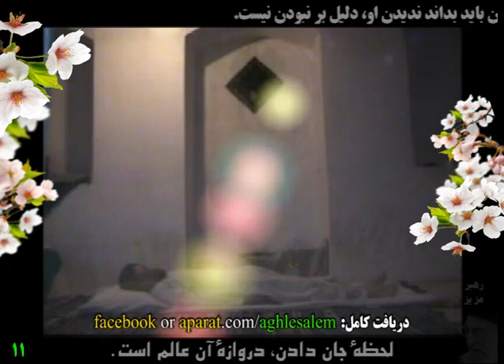لحظه جدا شدن روح از بدن مرده، و دیده شدن روح (English - فارسی - العربیة)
سلام؛
 بیشتر ما از مرگ می‌ترسیم؛ اما واقعاً چرا؟
مرگ برای ما همیشه، مانند یک هیولای وحشتناک بوده و هست؛ حتی به‌اشتباه خیال می‌کنیم، فکر کردن به آن، زندگی را برای ما تلخ می‌کند.
ما نه‌تنها از نام مرگ می‌ترسیم، بلکه از اسم مرده، تابوت و قبرستان هم می‌ترسیم!
برای همین است که هرگاه می‌خواهیم نام مرده‌ای را ببریم، به یکدیگر می‌گوییم:
 " هر چه خاک اوست، عمر تو باشد"، "دور از حالا"، " زبانم لال"، " رویم به دیوار"، "هفت‌کوه در میان".
اما عده کمی در بین ما هستند که به مرگ نگاهی خردمندانه و سودمند دارند و وجود مرگ را به‌عنوان بخشی از زندگی همه انسان‌ها، پذیرفته‌اند؛ و با این نگاه درست برعکس انسان‌های بی‌انگیزه، روزهای پرتلاش و بانشاطی را پشت سر می‌گذرانند.

 به نظر شما علت واقعی ترس ما از مرگ، چیست؟

بعضی از ما خیال می‌کنیم که با مردن، همه‌چیز تمام می‌شود؛ اگر واقعیت این باشد، انصافاً حق‌داریم حتی از اسم مرگ نیز بترسیم؛ چون ذات هر انسانی از نابودی و نیستی تنفر دارد.
اما خوشبختانه حقیقت غیرازاین است؛
مرگ، چشم‌انداز بسیار زیبا و سرسبز به عالمی وسیع و باعظمت و فوق‌العاده جذاب و هیجان‌انگیز است.
مرگ پلی است که ما را از یک دنیای تاریک، پر از خیانت و دورویی، خارج می‌کند و به دنیایی روشن و بی‌نهایت بزرگ، پر از آرامش و همراهی با دوستان فوق‌العاده هماهنگ و دلخواه مهمان می‌کند.
آن‌هم نه یک روز، یک سال، صدسال، هزار سال، میلیون‌ها سال، بلکه برای همیشه، هرلحظه نعمتی تازه‌تر، هیجانی جدیدتر و لذت‌بخش‌تر (دقت کنید)
 مرگ اگر مرد است گو: نزد من آی تا در آغوشش بگیرم تنگ تنگ
 من ز او جانی ستانم جاودان   او ز من دلقی ستاند رنگ رنگ

مشکل دیگر بعضی از ما این است نسبت به آثار بسیار مفید یاد مرگ بی‌اطلاع هستیم.
درحالی‌که یاد مرگ طبع انسان را نرم می‌کند، آتش حرص را خاموش می‌نماید (مصباح الشريعة، ص: 171) و تو را نسبت به مشکلات غم‌انگیز و رنج‌آوری که در آن قرار داری تسلی و آرامش می‌دهد (المحجّة‌البيضاء، ج ٨، ص ٢٤١) و ده‌ها نتیجه ملموس و قابل تجربه دیگر.

علت بعدی ترس از مرگ، پرونده‌های سیاه و تاریک ماست که متأسفانه با امروز و فردا کردن، هنوز با آب زلال توبه شستشو نداده‌ایم.
معلوم است کسی که از توبه فرار می‌کند، خود را مانند شخص جنایتکارِ محکومِ به اعدام تصور می‌کند که با هر صدایی به خیال اینکه برای اعدام او آمده‌اند، به میله‌های زندان چنگ می‌زند
 درحالی‌که چنین فردی از مهربانی و بخشش خداوند متعال یا غافل است یا خود را به‌غفلت زده است؛
 خداوندی که وعده قطعی آمرزش همه گناهان ولو بیشتر از ریگ‌های بیابان و عدد ستارگان باشد را، صریحاً از زبان فرستاده و اوصیای وی – بر ایشان سلام -  به بشریت رسانده است و جای هیچ شبهه و بهانه‌ای را برای گنه‌کارترین انسان نیز باقی نگذاشته است.
بلکه در قولی بسیار سخاوتمندانه و عجیب خداوند وعده تبدیل گناهان و اعمال پلشت و زشت را، به اعمال زیبا و معطر داده است:

إِلاَّ مَنْ تابَ وَ آمَنَ وَ عَمِلَ عَمَلاً صالِحاً فَأُوْلئِكَ يُبَدِّلُ اللَّهُ سَيِّئاتِهِمْ حَسَناتٍ وَ كانَ اللَّهُ غَفُوراً رَحيماً
مگر كسانى كه توبه كنند و ايمان آورند و عمل صالح انجام دهند، كه خداوند گناهان آنان را به حسنات مبدّل می‌کند؛ و خداوند همواره آمرزنده و مهربان بوده است.

کسی که در توبه خود صداقت داشته باشد اگر هزار بار نیز زمین بخورد و بازهم صادقانه از خدای مهربان بخواهد او را ببخشد و از آثار اعمال زشتش او را در امان نگاه دارد، خداوند او را در حل‌وفصل هر گناه به هر شکل، حتی اگر حقّ النّاس (ظلم به دیگران) باشد یاری ویژه می‌دهد تا برای همیشه از زیر دین تمام گناهان و حقوقی که به ذمه وی آمده است نجات پیدا نماید.

باز آ باز آ هر آنچه هستی باز آ           گر کافر و گبر و بت‌پرستی باز آ
این درگه ما درگه نومیدی نیست          صد بار اگر توبه شکستی باز آ

این را هم در نظر داشته باشیم، هر گناهی که انجام می‌دهیم درواقع داریم به جسم و روح خودمان لطمه می‌زنیم و با این گناهان هیچ خدشه‌ای به خداوند بی‌نیاز وارد نمی‌شود.

با این مقدمه بر هر خردمندی روشن است که  باید راهی برای خلاصی از درماندگی در مشکلات، تنهایی، ترس از بیماری و مرگ، عدم عمل به دانسته‌ها، بی‌انگیزگی و هزاران مشکل دیگر وجود داشته باشد.

بی‌تردید اصلاح باورهای خویش نسبت به وجود خدا سبب رسیدن به اطمینان خاطر و آرامشی خواهد شد که انسان را موفق می‌کند تا به‌صورت میان‌بر بر تمام نگرانی‌های فردی و اجتماعی خویش غلبه نماید.

بدین منظور مطالعه کتاب زیر که با زبان ساده  و مناسب همه سنین نوشته‌شده است و حاصل پرسش و پاسخ و مشاوره با افراد خدا نا باور (آتئیست) و ندانم گرا و شکاک و همچنین افراد در حال تحقیق است را توصیه می‌کنیم.

این کتاب که توسط یک ره‌یافته نوشته‌شده است و در همان ابتدای عرضه، سبب اصلاح باور برخی افراد خداناباور (آتئیست)، ندانم گرا و افراد در حال تحقیق‌شده است.

کانال اثبات وجود خدا @esbatekhodavand مجموعه گسترده‌ای از فیلم و مطلب در موضوع اثبات وجود خدا (و در آینده دین و مذهب صحیح و خردمندانه)

ıllıllı  همیشه در مسیر درست، موفق باشید  ıllıllı